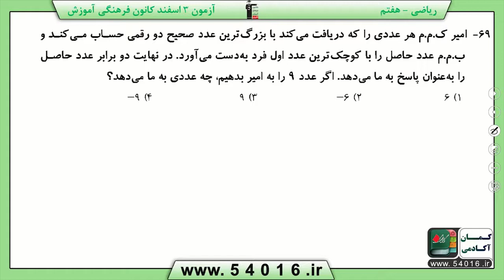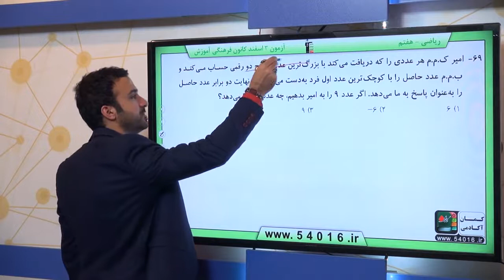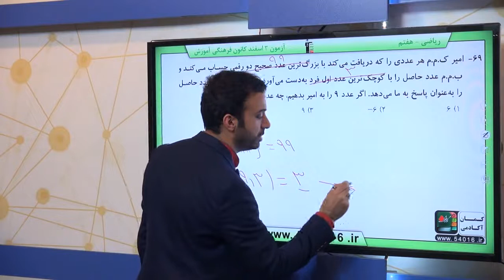پایه هفتم رياضي شمارنده ها و اعداد اول بزرگ ترين شمارنده مشترک سوال 69 درصد پاسخگویی 18